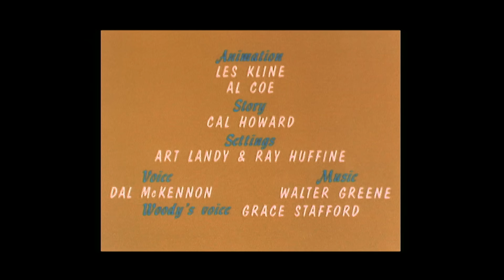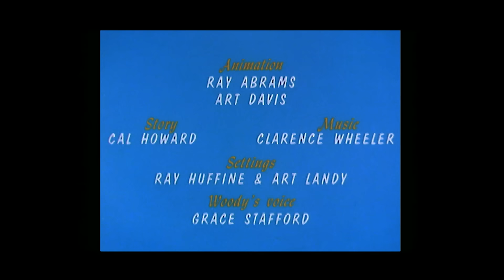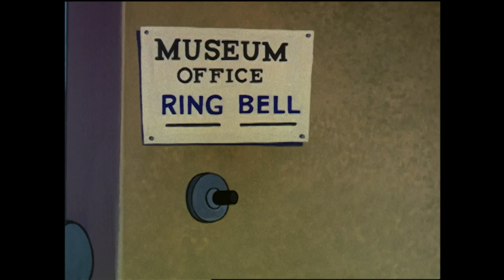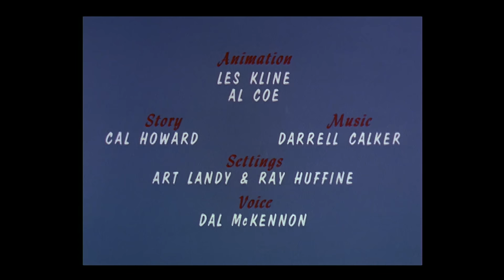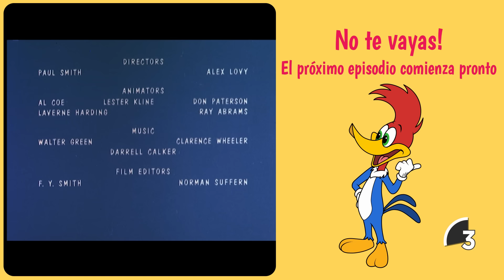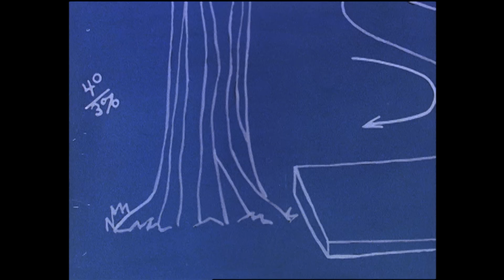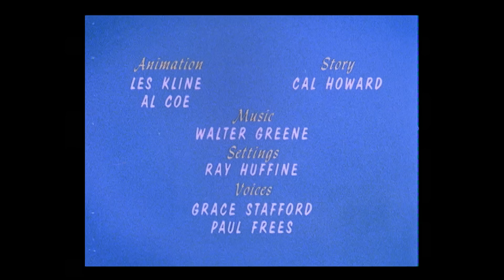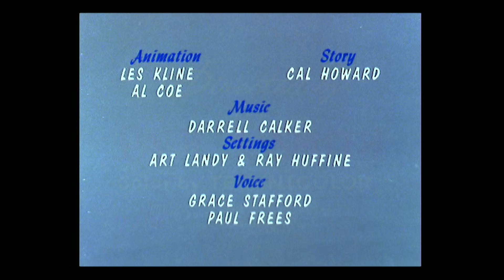Woody salva a su mejor amigo | 2.5 Horas de Episodios Clásicos | El Pájaro Loco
Luego de que un forajido se roba un caballo y a su mejor amigo, ¡Woody debe enfrentarse al ladrón para regresar su caballo!